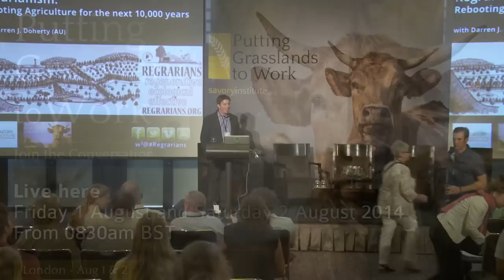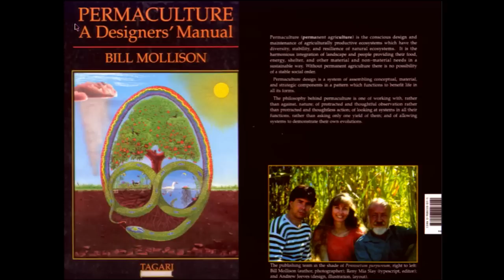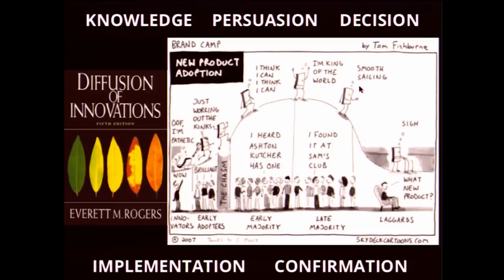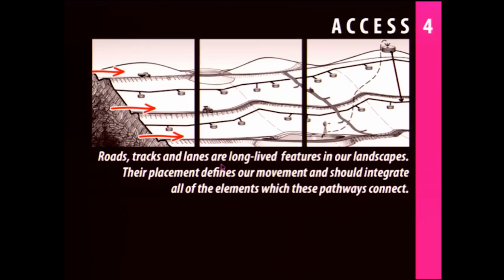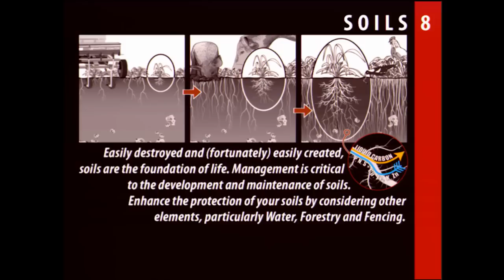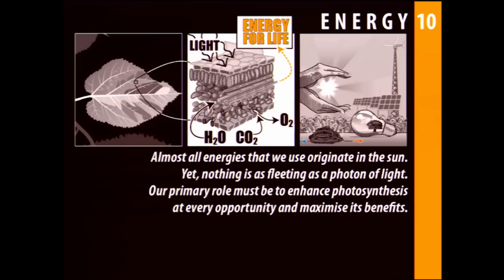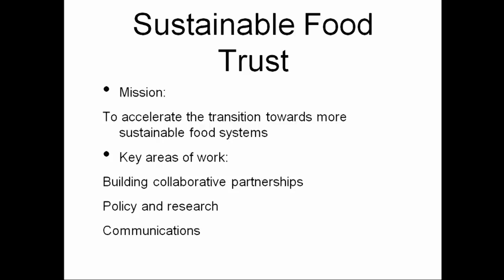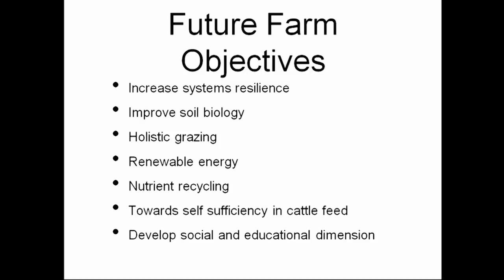Putting Grasslands to Work - Day 1 - Session 2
| A conversation about the power of regenerative agriculture
- Darren Doherty
- Patrick Holden
- Producers’ Panel